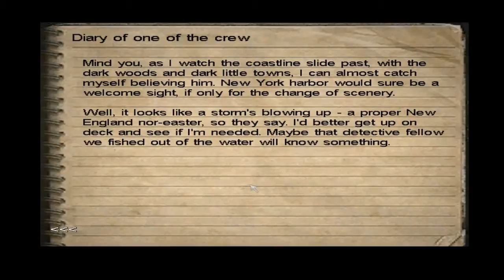Call of Cthulhu Dark Corners of the Earth - A Dangerous Voyage Part 2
Masterjim here playing Call of Cthulhu: Dark Corners of the Earth, Call of Cthulhu is a Lovecraftian horror first-person adventure game developed by Headfirst Productions and published by Bethesda Softworks.